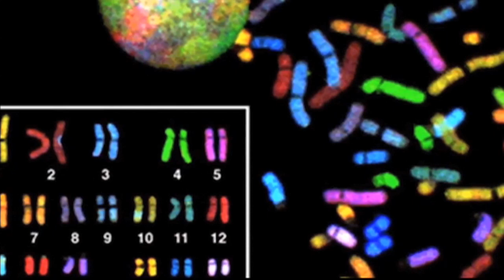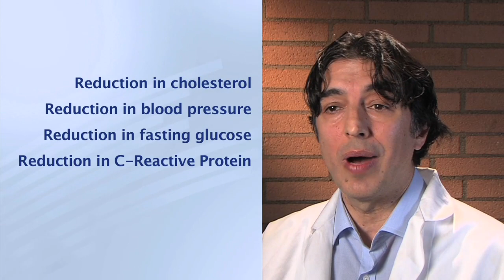"The Longevity Diet" Book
Valter Longo, PhD discusses the "Longevity Diet." A segment on "Innovations in Medicine."